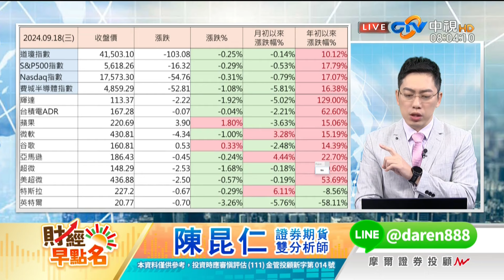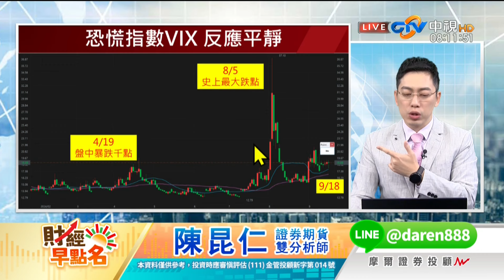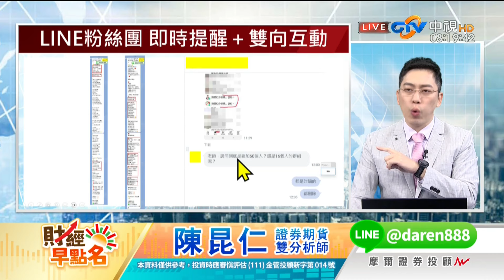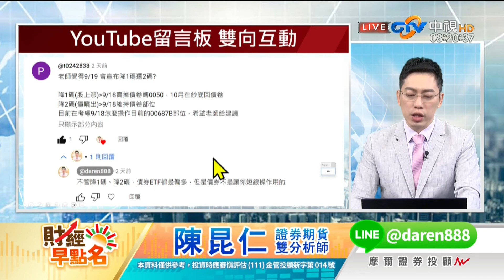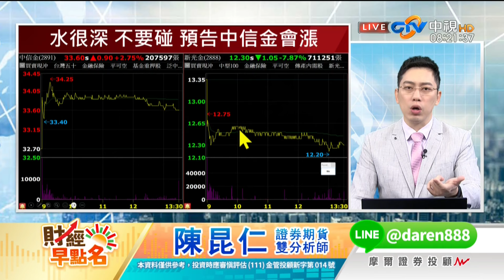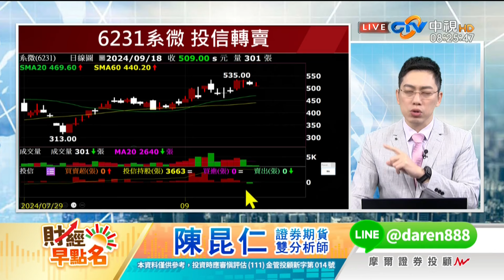中視【財經早點名】20240919 陳昆仁：Fed利率決議 最完整解析！